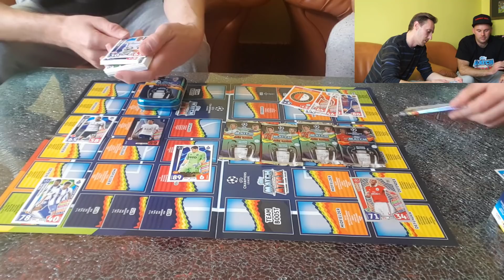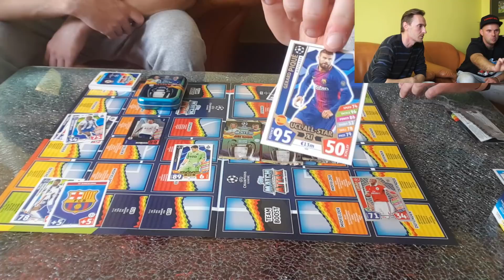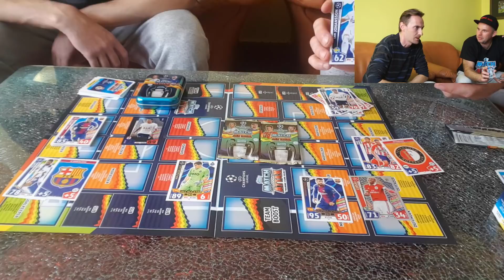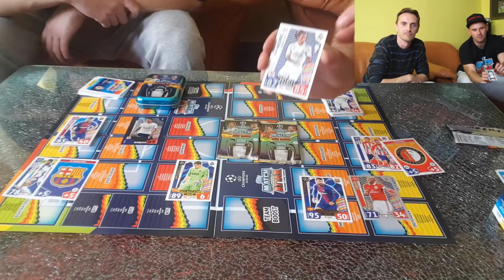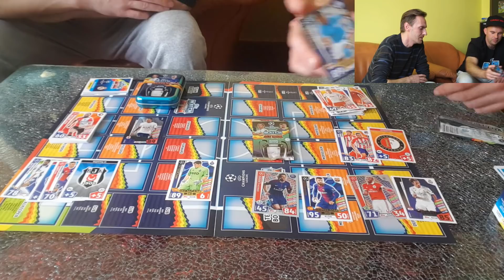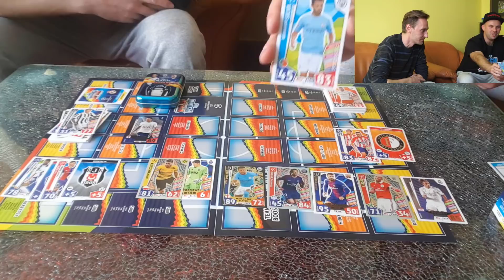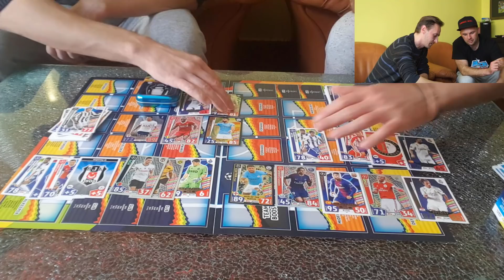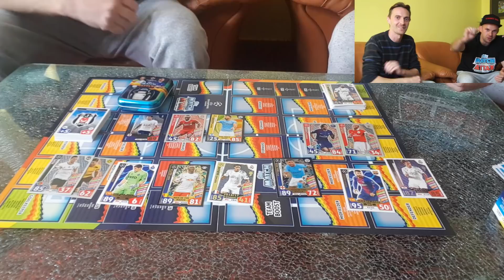POJEDYNEK Z NAJLEPSZYM KOLEKCJONEREM ŁUKASZEM M CHAMPIONS LEAGUE 17/18 TOPPS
Zapraszam na kolejny Mega pojedynek z Najlepszym kolekcjonerem w Polsce Łukaszem M :)